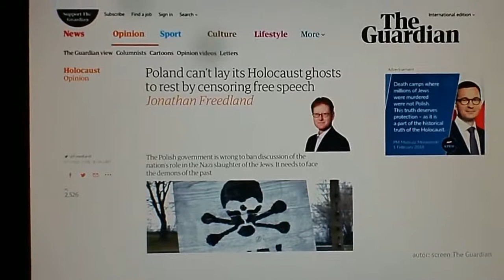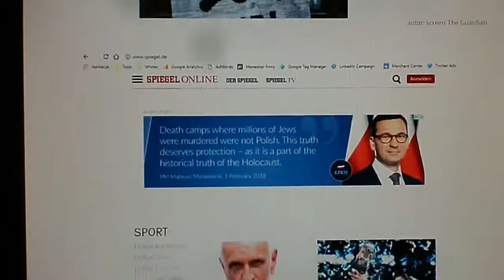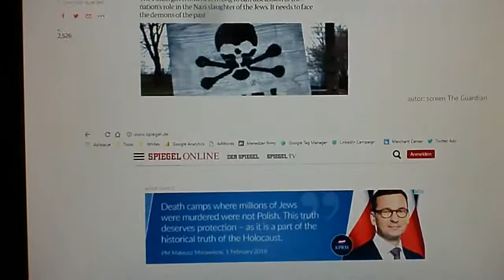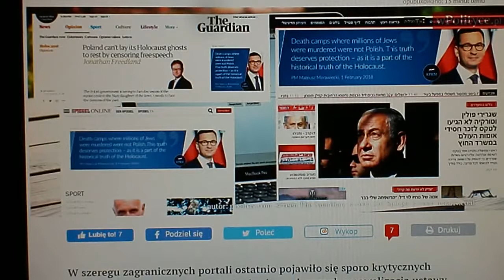CUD RZĄD MORAWIECKIEGO POSZEDŁ PO ROZUM DO GŁOWY !! szkoda k ze tak póxno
prawa autorskie tego filmu są jack caleib.

film nie jest mój.